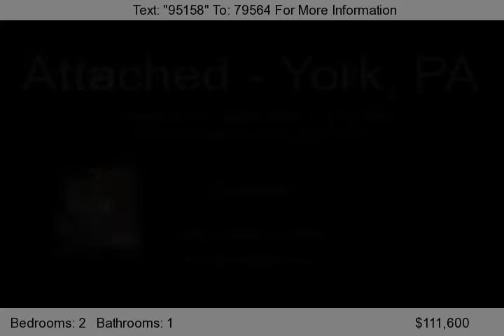2841 Tonys Drive, York, PA 17404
Welcome home. This home may be the hot deal you have been looking for!   It is being sold as is. We do not know why the owner lost the home, what works or does not work. Come prepared to look---bring a flashlight. The homes need to be purchased with cash or a mortgage--if you click on the payment button you can get pre-qualified for a mortgage by clicking on the qualify button and a loan office...